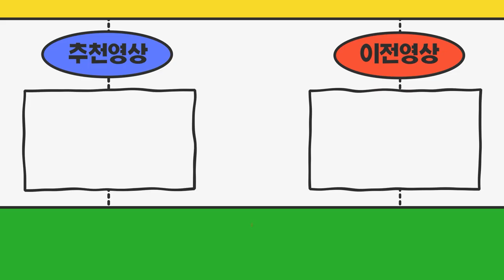25톤카고트럭에 10년넘게 임대넘버장착중인데 개별화물로 전환하는 방법이 있을까요?